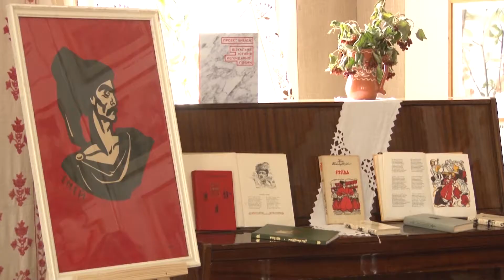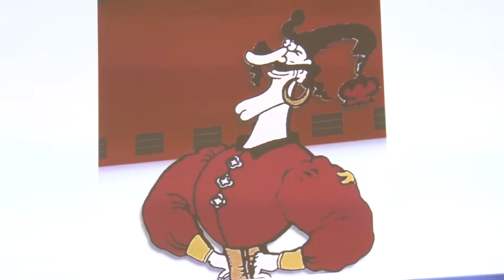Мікс: Едуард Кірич